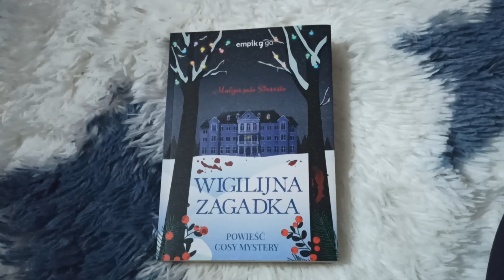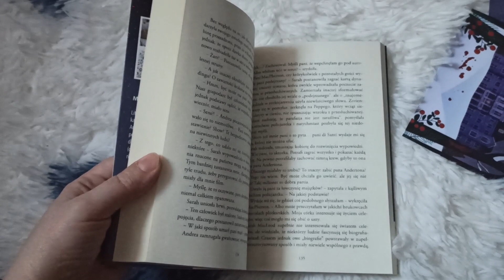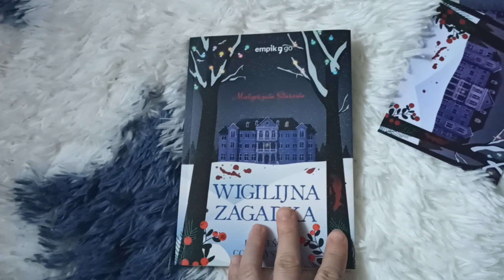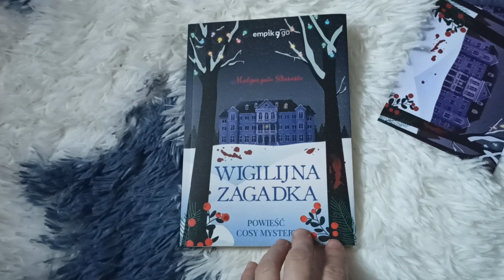,, Wigilijna zagadka" Małgorzata Starosta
Premiera 29 listopad 2023r.
Współpraca reklamowa, barterowa z